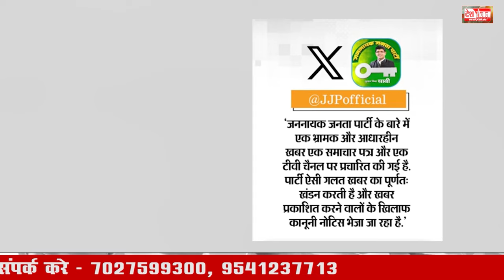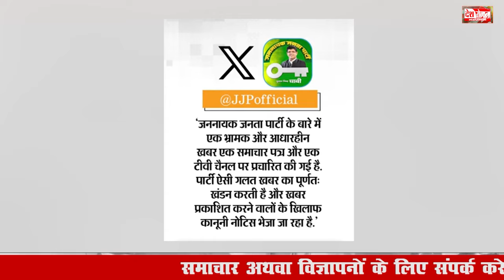JJP का BJP में विलय होगा कहने वालों पर Dushyant Chautala चलाएंगे कानूनी चाबुक | BJP JJP Latest News